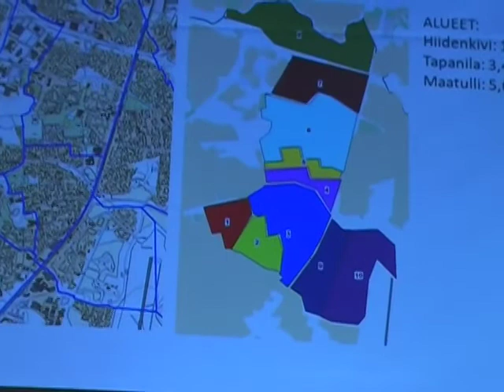Koulukuuleminen Tapanilassa 29.4., osa 3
Opetusviraston kuulemistilaisuus Tapanilan ala-asteen lakkauttamissuunnitelmasta. Asukkaiden edustajan Tiina Jaakkolan puheenvuoro. (Alustukset 1 ja 2 Vimeolla).